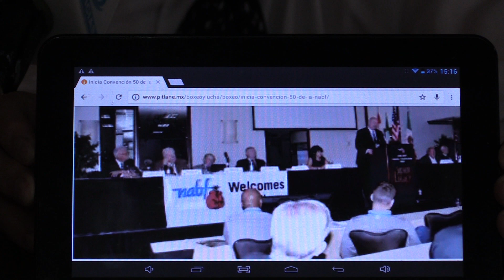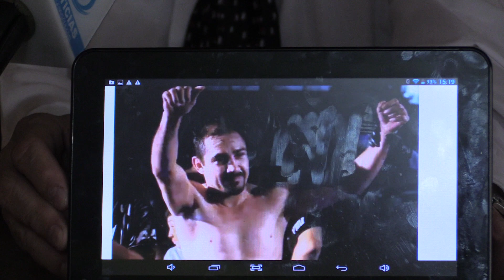NOTICIERO PIT LANE PISTAV8ESYMAS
NOTICIERO PIT LANE PISTAV8ESYMAS DIARIO HUELLAS DE MÉXICO Y CANAL 6 DE IZZI DONDE PODRÁS VER LO MAS RELEVANTE EN NOTICIAS DE DEPORTES, ESPECTÁCULOS, POLÍTICA  Y MAS.